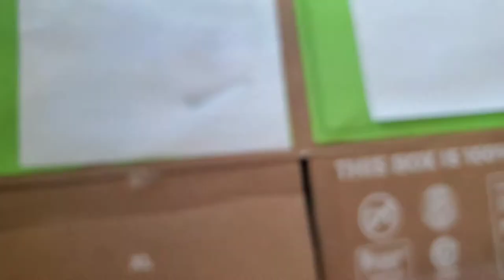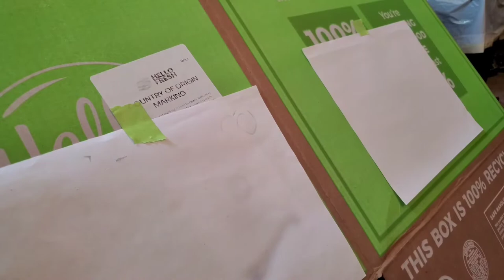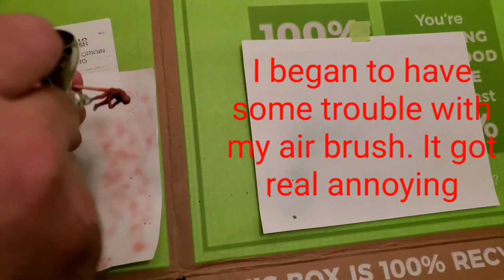Revell 1/48 A10: Painting, Decals, and Road Block..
Well, it was getting close to wrapping this pig up when my airbrush crapped out on me. After a bit of research, I took a closer look at my nozzle and found it a little warped. The Neo from Iwata has such a tiny little nozzle it was hard to catch the first look around. I ordered a new one though so. to be continued?